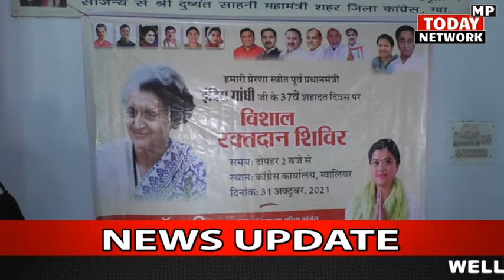पूर्व प्रधानमंत्री इंदिरा गांधी के 37वें शहादत दिवस पर महिला Congress ने किया रक्तदान शिविर का आयोजन